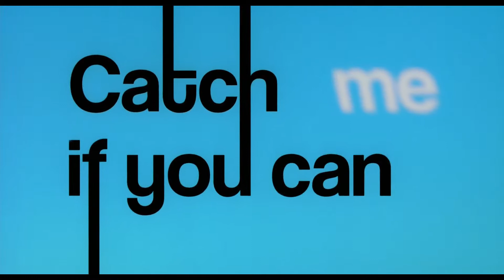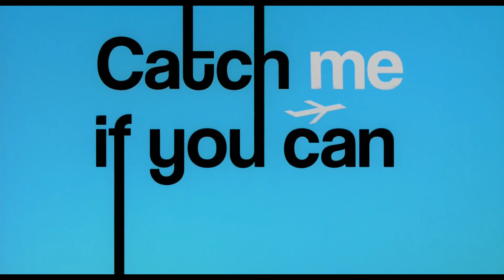FoCut - Superhit Con Movie 'Catch Me If You Can' Title Track in [HD]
Notorious con artist Frank Abagnale has duped people worth millions of dollars with his masterful art of deception. With his scams getting bolder, he is soon pursued by FBI agent Carl Hanratty.

We used Wondershare's Filmora9 to Capture and Edit this.